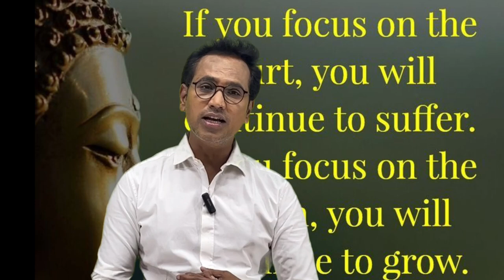#१०० साल ख़ुशी से जीने का रहस्य है ,इकिगाई बुद्ध और जापान # रिटायरमेंट # AppleTree.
ज़िंदगी अगर ख़ुशी से जीने की चाह है तो उसके लिए कुछ बातें करनी पड़ती है । दोस्त, यार, प्यार, अपने लोग, इंसानियत, भाईचारा ये कभी न ख़त्म होने वाले मूल्य है। हमारे साथ जब ये बातें होती है तो हमारी ज़िंदगी सिर्फ़ बड़ी नहीं होती, हम खुश भी रहते है। और खुश रखते भी है। रिश्ते अच्छे रहे ऐसा चाहते हो तो उनसे दिल लगाकर जीयो। बस यही हमारा इकिगाई १ है। दूसरा next वीडियो में देखेंगे ।